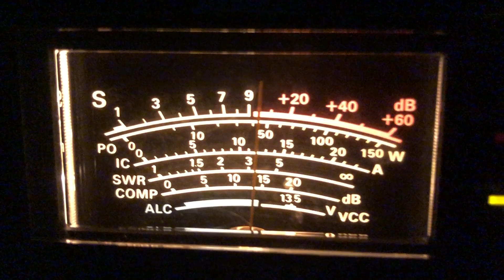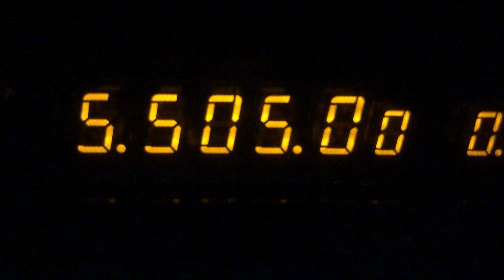Shannon Volmet Aviation Weather Ireland 5505 Short Wave Received In Romford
Shannon Volmet aviation weather in Ireland 5505 Short Wave received in Romford, Essex 3rd April 2023 23:20 (UK Time)

Radio  Yaesu FT-990 HF Transceiver